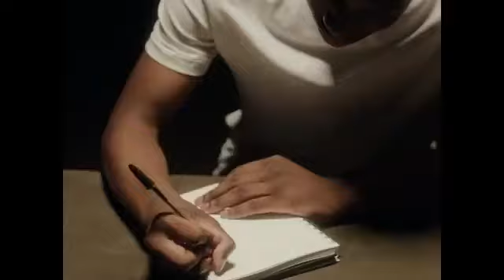I Love You, I Hate You - Little Simz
Music Video featuring
FHMS Mariam Babajide

Assisted by Frank Holder Management